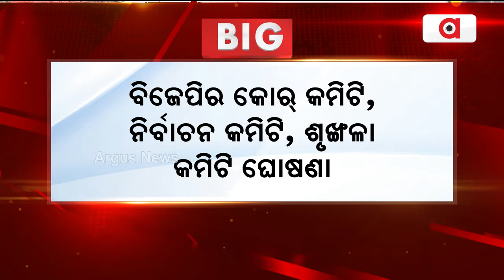ନିର୍ବାଚନ ପାଇଁ BJPର ବିଭିନ୍ନ କମିଟି ଘୋଷଣା || BJP Committee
ନିର୍ବାଚନ ପାଇଁ BJPର ବିଭିନ୍ନ କମିଟି ଘୋଷଣା । ନିର୍ବାଚନ ପାଇଁ ବିଭିନ୍ନ କମିଟି ଘୋଷଣା କଲା ରାଜ୍ୟ ବିଜେପି । ବିଜେପିର କୋର୍‌ କମିଟି, ନିର୍ବାଚନ କମିଟି, ଶୃଙ୍ଖଳା କମିଟି ଘୋଷଣା ।